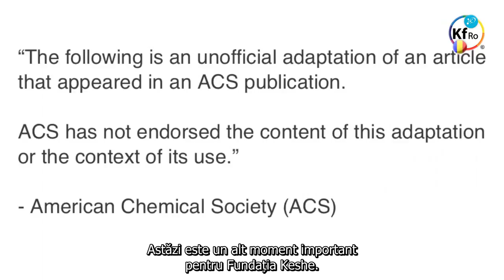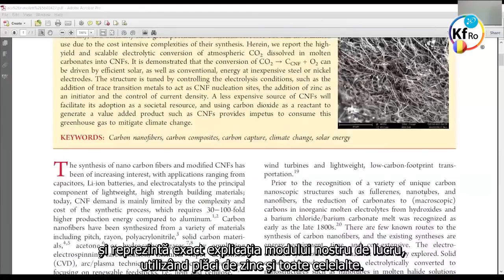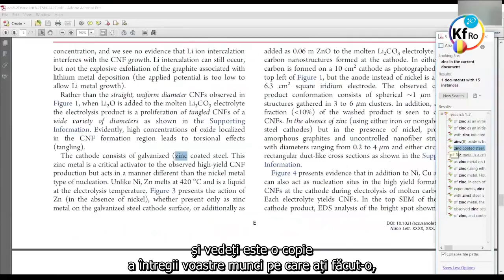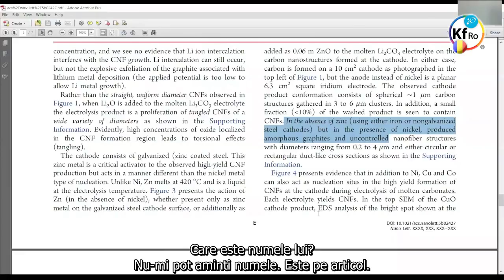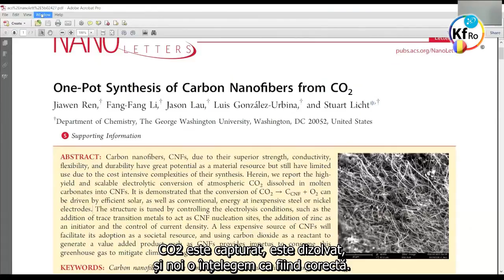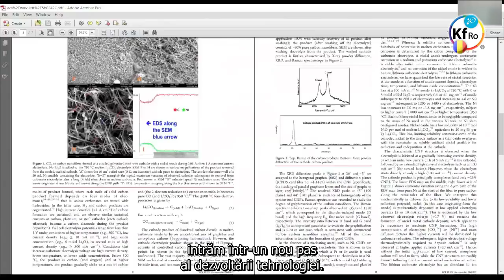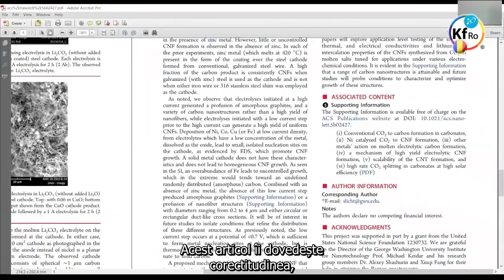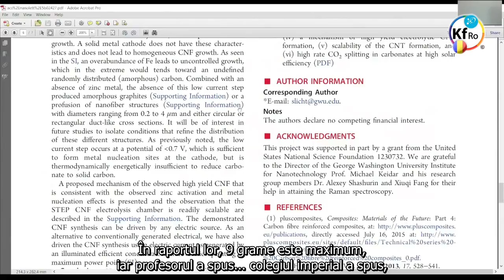Confirmarea Procesului de Nano Acoperire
- prezentarea articolului de la Universitatea George Washington care confirma corectitudinea procesului de nano acoperire folosit in tehnologia plasmatica Keshe, prezentare realizata de D-ul Mehran Tavakoli Keshe
- fragment din atelierul de lucru al cautatorilor cunoasterii nr.76 din 27 August 2015